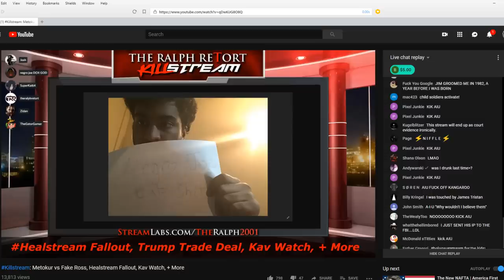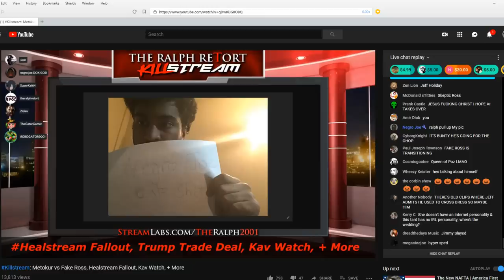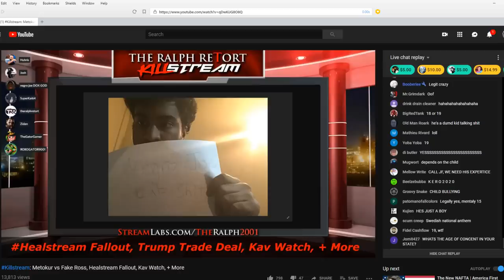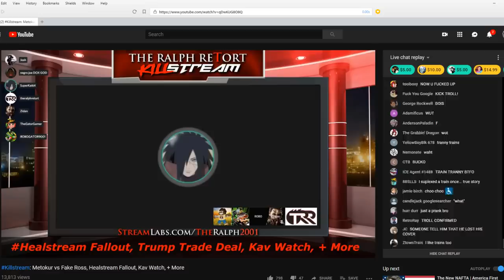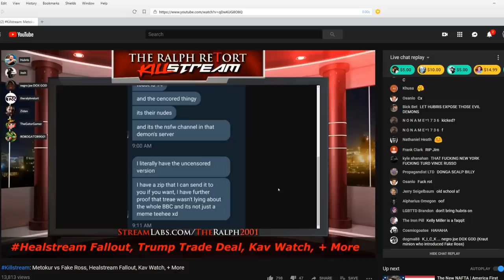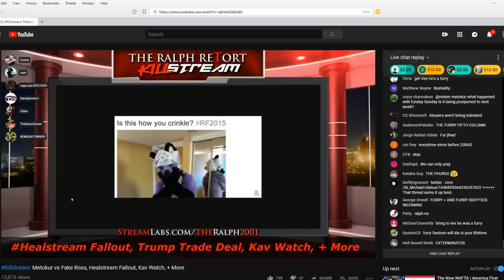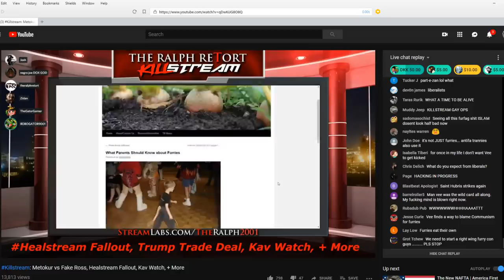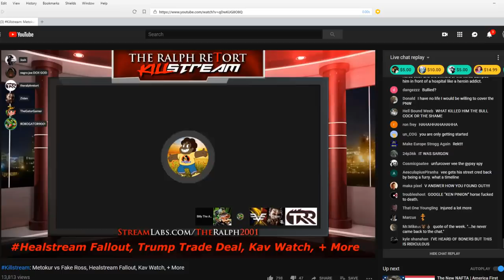Jim vs Fake Ros on TRR - Furries/Josh Kiwi Owner/Vee (With LIVECHAT)